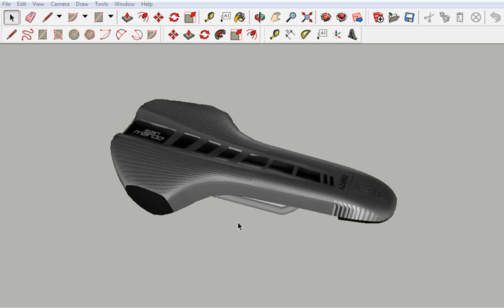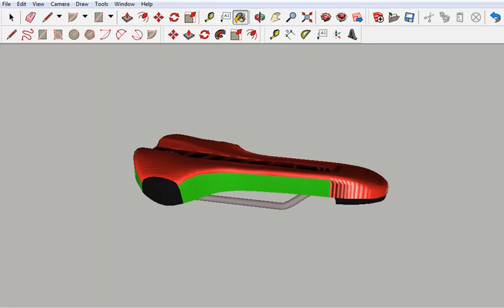criando fabricando peças de bicicleta''selin sela banco